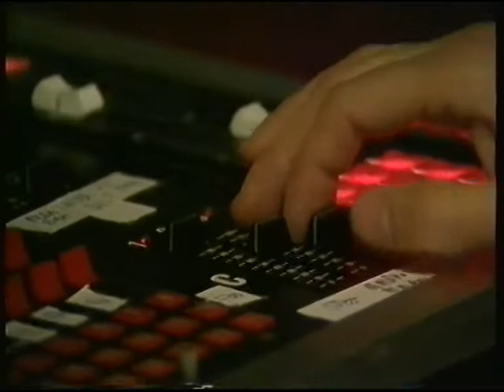Tove Naess & Hasse Olsson - Birka Rock 1988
Från tv-programmet Birka Rock som sändes på Sveriges Television 1988(?).
Tove Naess - sång
Hasse Olsson - Hammond orgel
Ingemar Dunker - trummor
Nalle Bondesson - gitarr
Backa Hans Eriksson - bas